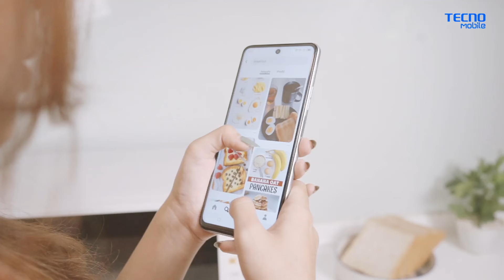TECNO POVA 3 - Battery Teaser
𝐋𝐄𝐁𝐈𝐇 tahan lama, tanpa perlu 𝐋𝐄𝐁𝐈𝐇 sering mengisi daya.
Jagoan Gaming!

Tunggu kehadirannya di Indonesia
𝟐𝟏 𝐉𝐮𝐧𝐢 𝟐𝟎𝟐𝟐!